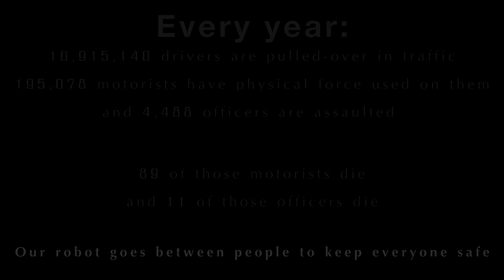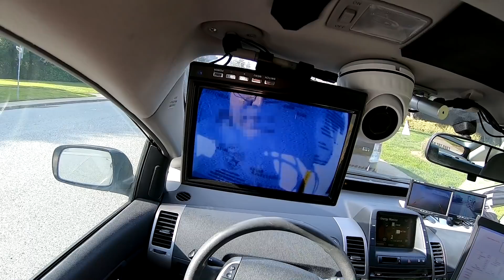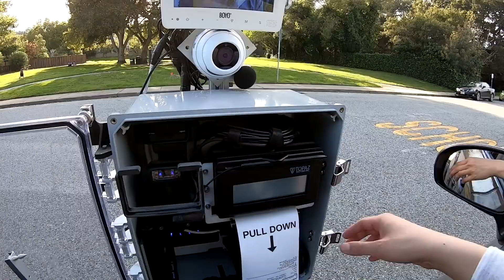GoBetween Robotics: A traffic stop robot to keep everyone safe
I'm Reuben Brewer, a Senior Robotics Research Engineer in SRI International's Advanced Technologies and Sciences Department (ATSD).

Here at SRI International, our goal is to invent a better future by collaborating on key research areas like space satellites, robotics in space, conversational AI, surgical AI, quantum technology, and more.

I'm here to show you my robot for making traffic stops safer for both police officers and motorists. Every year 16,915,140 drivers are pulled-over in traffic, 195,078 motorists have physical force used on them, 4,488 officers are assaulted, 89 of those motorists die, and 11 of those officers die. With such dangerous interactions between people, maybe it's time to send a robot in between them, one that can't hurt or be hurt. This prototype is a work in progress that I started in my garage and now work on at SRI international. It's only part of the solution, but I hope one day it could save lives.

Want to see other exciting new technologies that SRI International is developing to invent a better future? to learn about more of our key research areas.